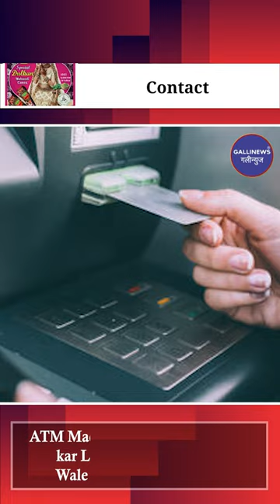ATM Machine me Stick Tape chipka kar Logon ka Cash Churane Wale 2 pakde gaye at Malad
Malad SV Road ke ATM me 2 log chedkhani karte hue CCTV me nazar aaye Bank ki hire ki hui Private Security ke officer ko

Iss baat ki khabar Security officer ne round Up kar rahe apne logon ko di aur khud spot par pohancha jahan round up walon ne 2 logon ko pakad rakha tha

Pakde gaye logon ka naam Pradip Kumar Maurya aur Deepak Saroj bataya jaa raha hai

Pakde gaye log ATM Machine ke cash dispencer par Sticking Tape laga dete they jiss se paisa withdraw karne walon ka paisa machine se bahar nahi aata tha lekin Account se cut jaata tha

Pakde gaye dono logon ke khilaf Malad Police station me FIR darj ki gayi

Police investigation jaari